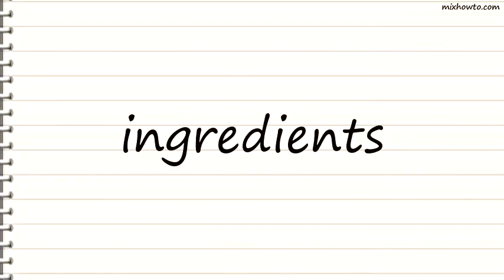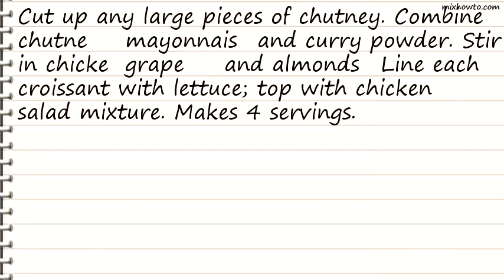Recipe Chicken Salad Sandwiches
INGREDIENTS:
●1/4 cup mango chutney
●2 tablespoons mayonnaise or 2 tablespoons salad dressing
●2 cups cubed cooked chicken or 2 cups turkey
●1 cup red seedless grapes , halved
●1/4 cup sliced almonds, toasted
●4 croissants, split or 4 (6 inch) pita bread rounds, halved crosswise
●lettuce leaf